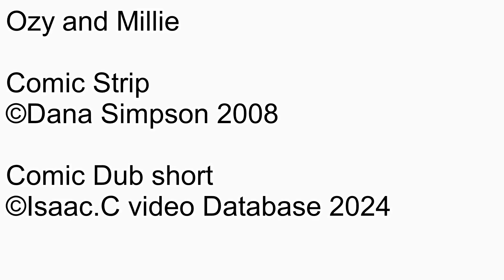Ozy and millie Comic dub Short Ep2128 Visibility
Number: 2128
Name: Visibility
Rated: 4+